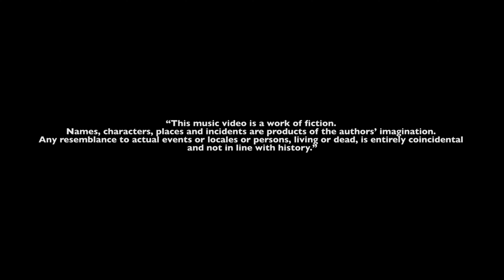You Can Never Be Mine by Skyforce (Official Music Video)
The story is set on a world where time is managed by a company. A private entity that wields the power to change and intervene with time. The company known as Doors and Co. They are a powerful unknown that changes the measure of time. Agents that goes beyond doors and time that they trigger moments and events that changes the sequence of time.

Set up in a timeline where the Philippines is at war with its own government, the company wants to change the tide of martial law. They want martial law in the Philippines to never happen. This is where Leonora Judith Acosta enters the fray. She is a famous actress in the year 1981 and is about to marry Mayor Jaime Roman Yzaguirre and will catapult his fame up to the 1986 Presidential Election and will end the tyranny of the current dictator. Mayor Yzaguirre will give a stop to an impending martial law that will annihilate a lot of innocent people in the country. But in the midst of this little hope, the possibility of it happening is a mere candle light, for an agent of Doors and Co. will trigger a round about of timeline that might trigger an earlier martial law or worse. WIth the matter, Acosta and Yzaguirre must be married at all cost.

MUSIC VIDEO CREDITS:
Directed by Jestin Robert Yao

Written by Jestin Robert Yao and Gabriel Ian Fernando

Cast
Agt. Robert Albert Robin - Jestin Robert Yao
Leonora Judith Acosta - Nora Rosana Valles
Agt. Marcus Onyxius Vegabond - Ralph Laurenz Carrillo
Agt. Arturo Sebastian - Gabriel Ian Fernando
Agt. John Jesse Williams - Jesse Glenn Rodriguez
Mrs. Elizabeth K. Doors - Lanie Delfin
Mayor Jaime Roman Yzaguirre - Jestin Robert Yao

Special Thanks to:
Rosemary Joan Turner of Ofilia Designs
Rubehl and Mel of Source Coffee, Subic Bay Freeport Zone
Paolo Barretto of Hotel Bahia, Subic Bay Freeport Zone
Leandro Barretto of Schooner Seafood Grill and Restaurant, Subic Bay Freeport Zone
Brylle Siscon (Kuya Brylle) for the Volkswagen Beetle
Gregg Woodcraft, Olongapo City, Philippines
Sixteen Degrees Serenity Bed and Breakfast - Baguio City
Pets in Action - Olongapo and Quezon City
Y and G Commercial Hardware, Plumbing and Electrical Supply
Ms. Emerida Lacson

Kreative Machines Video
Camop: Allen Padilla
Cam Assist: Aldrin Estrada
Editor: Owie Padilla

Special Thanks to:
SOURCE COFFEE, Subic Bay Freeport Zone, Philippines
HOTEL BAHIA SUBIC, Subic Bay Freeport Zone, Philippines
SCHOONER SEAFOOD GRILL AND RESTAURANT, Subic Bay Freeport Zone
OFILIA DESIGNS by Rosemary Joan Turner, Olongapo City, Philippines

Music and Lyrics by Jestin Robert Yao
Arranged and Produced at Polysonic Records

You Can Never Be Mine by Skyforce (Lyrics)

I just don’t know if I can do this again
With just a glimpse of us and everything came to an end
And I believed that you feel the same about me

Oh

Your beautiful smile I can never ever forget
With that one night that I will never ever regret
And that one moment when I felt that you were mine

But goodbye
Goodbye

I’ll miss your kiss and all the “could be” nights
Your soft fat lips that can never ever be mine
You know that I loved you when you hugged me
And I held you so tight
I know you can never be mine

I know that I am not the one for you
But I hope that you felt that my love for you is true
With this final moment I felt that you were mine

But goodbye
Goodbye

I love you with all of my heart and soul
I’ll lose control of me
You don’t wanna be you and me
Still I love you with all of heart and soul
So I’ll set you free

I know
I know

I know
I know
You can never be mine
I know
I know
I know
I know